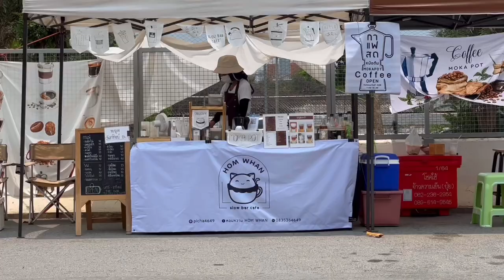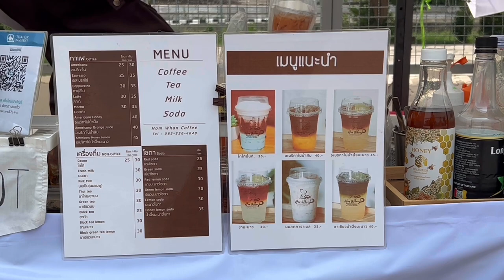ASMR Cafe Vlog Mini Coffee Shop หอมหวาน HOM WHAN Moka Pot Slow Bar Tasty Inside Small Business Ideas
- หอมหวาน HOM WHAN -
ร้านกาแฟ Slow bar ย่าน ปทุมธานี
อำเภอเมืองปทุม หน้า Thai international school